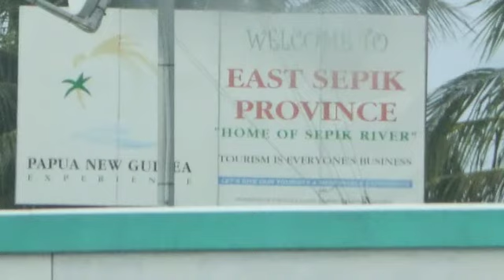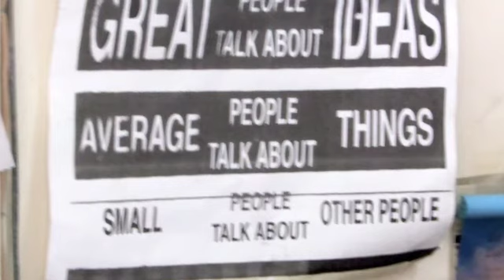Papua New Guinea and Saipan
First half is Port Morsbey and Wewak, Papua New Guinea.  Second half is Saipan of the Northern Mariana Islands. Many hundreds of Japanese civilians committed suicide in the last days of the Battle of Saipan in 1944. Jumping from "Suicide Cliff" and "Banzai Cliff". Efforts by U.S. troops to persuade them to surrender instead were mostly futile. Widespread propaganda in Japan portraying Americans and British as "devils" who would treat POWs barbarically,deterred surrender.  One of the most sobering and humbling places on Earth.  May their souls rest in peace.